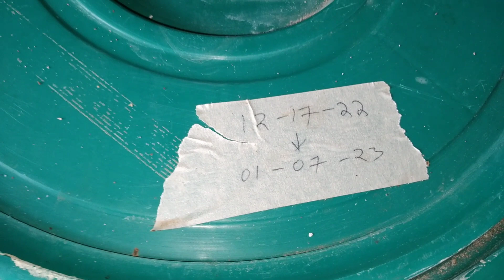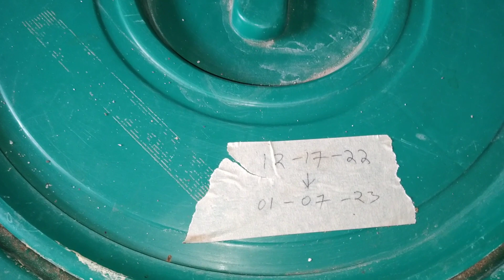MAHAL NA ANG COMMECIAL FEEDS! GUMAMIT NA TAYO NG MADRE DE AGUA PARA MAKATIPID!